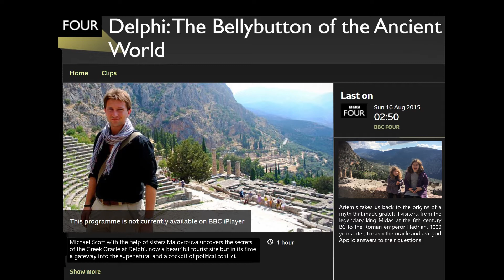CBBC for BBC4 Greece Regional Broadcast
Artemis takes us back to the origins of a myth that made grateful visitors, from the legendary king Midas at the 8th century BC to the Roman emperor Hadrian, 1000 years later, to seek the oracle and ask god Apollo answers to their questions